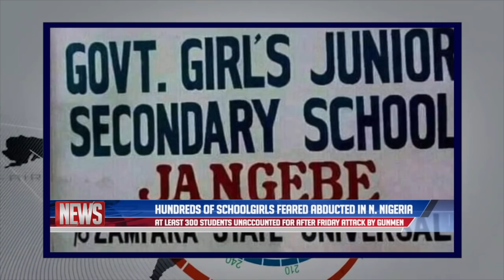QTV NEWS IN ENGLISH 26.02.2021